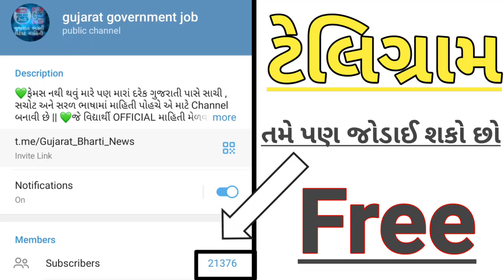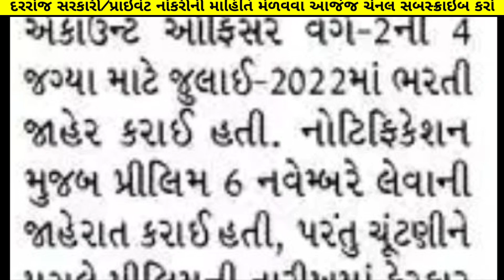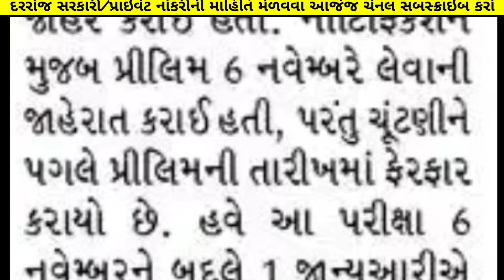01 નવેમ્બર talati આજની મોટી અપડેટ | આજના નોકરી સમાચાર | gujarat government bharti exam date big news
01 નવેમ્બર talati આજની મોટી અપડેટ | આજના નોકરી સમાચાર | gujarat government bharti exam date big news